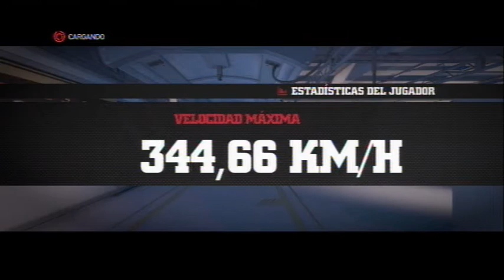Qualify Singapur 14 Nov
Calificación puntuable Trofeo Nocturno 2012.
Asistentes: Zaloo, Hornet, Monza1994, Chemary99, Termiv, Gantzer55, Oh-Pep y GT-Racing
Pole: Zaloo 1:59, 369(5 puntos)
00:15 Salida a pista
1:32 Salida de pista de GT-Racing y primer aviso de conducción temeraria??
1:40 Vettel hace vuelta rápida
2:30 Salida de pista de GT-Racing, segundo aviso de conducción temeraria?? Penalización por ir marcha atrás, exclusión por acumulación de percances
03:00 Observando la carrera desde Vettel
03:48 Observando la carrera desde Gantzer
04:48 Observando la carrera desde Sutil
05:18 Observando la carrera desde Termiv
06:55 Observando la carrera desde Zaloo (Vaya piñazo!)
08:30 Observando la carrera desde Oh-Pep (Vaya piñazo también dos!)
09:30 Observando la carrera desde Hornet (Piñazo incluido...)
11:15 Intento enviar nueva invitación a Monza1994
11:45 Observando a Hornet de nuevo
13:35 Observando a Oh-pep
14:55 Las cosas se pagan, verdad oh-pep?
15:31 Final Qualify
15:55 Cabreo de GT-Racing ante las cámaras

GT-Racing fue sancionado con la exclusión y Monza1994 por errores de conexión fue sacado de la clasificación, los dos salen desde atrás de la parilla